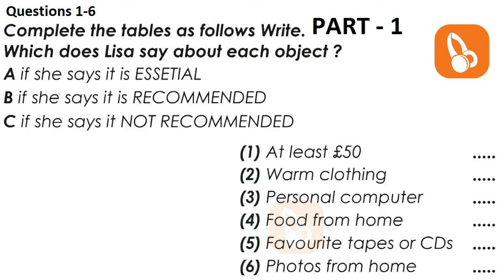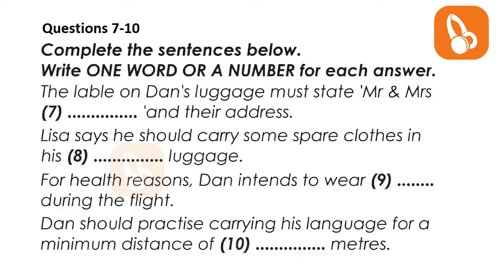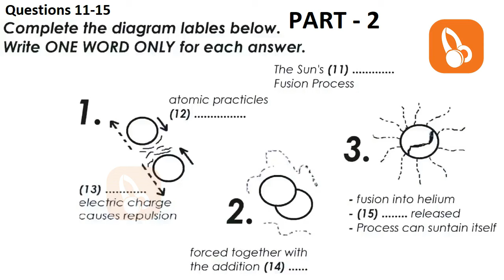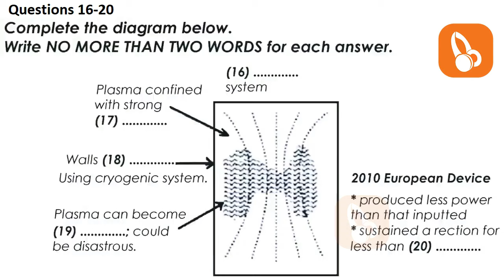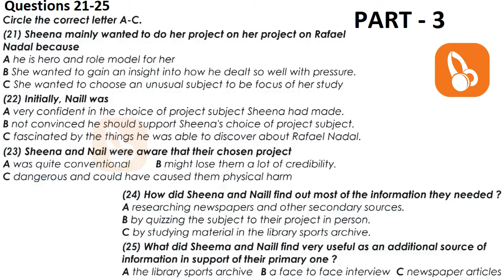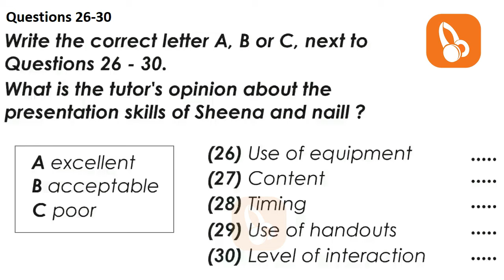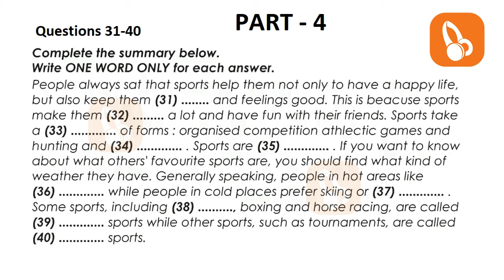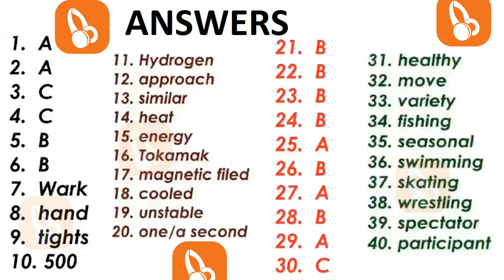NEW BRITISH COUNCIL IELTS LISTENING TEST WITH ANSWERS | 23.11.2023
In this video, we're sharing NEW BRITISH COUNCIL IELTS LISTENING PRACTICE TEST WITH ANSWERS - 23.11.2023 – a list of 40 questions that will help you prepare for the IELTS Listening test.